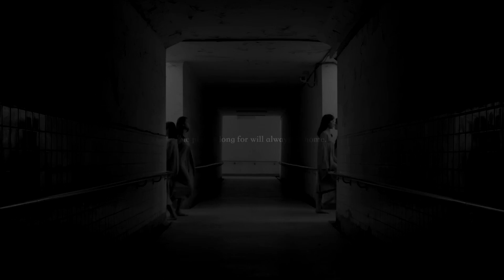2019 Taiwan Avignon Off 臺灣外亞維儂藝術節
2019 臺灣團隊參與外亞維儂藝術節